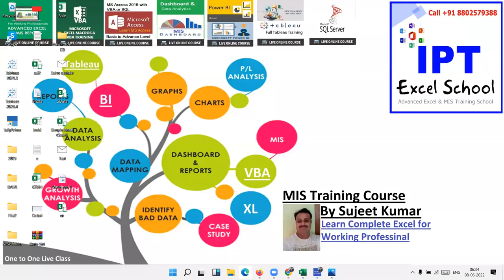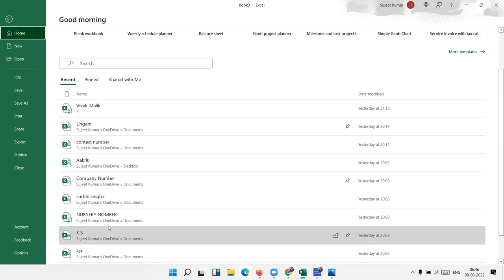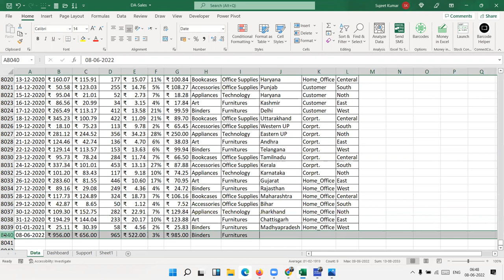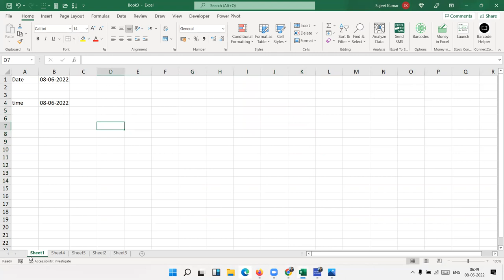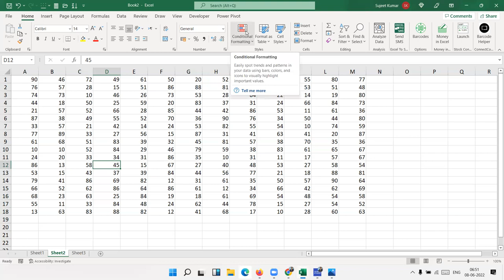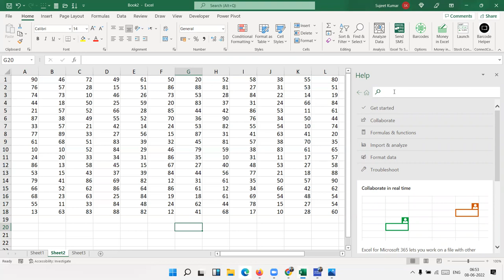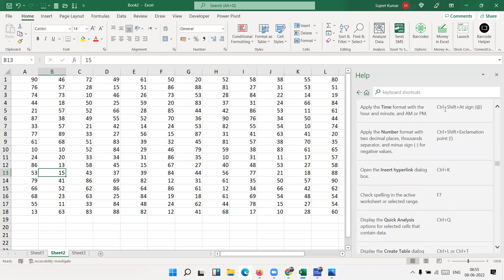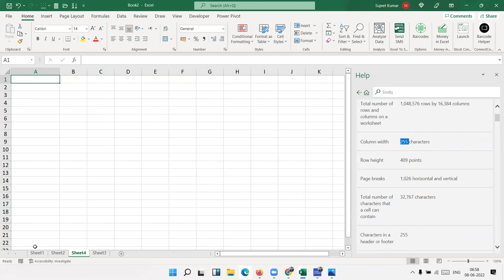Excel Tutorial in Hindi | How can select Data in Excel